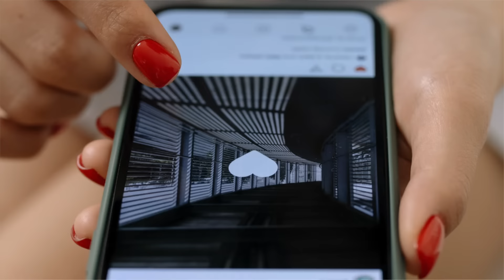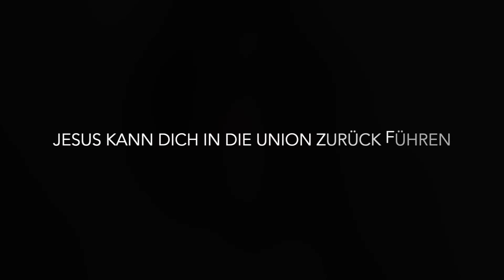Keine Anleitung zum Manifestieren der Dualseele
Mit meinen öffentlichen Videos möchte ich Menschen in unglücklichen Beziehungen dazu motivieren, die Separation in ihrem Mind Set zu erkennen und ihren Geist auf Union zu transformieren. Dabei spielt es keine Rolle, ob du euch als Dualseelen oder Twin Flames identifiziert hast oder nicht.

Das Ziel ist für alle dasselbe: Die Rückkehr zum göttlichen Ursprung, dessen Ausdruck gelebte HaPpY Holy Relationships sind.

PRAXIS • Düsseldorf, Mallorca & online //
👭 Psychologische Beratung & Psychotherapie in der Heilpraktiker Praxis für Menschen in tiefen Lebenskrisen und Twin Flames, die sonst überall belächelt würden

ONLINE PROGRAMM •  online //
👸🏼🤴 Premium Support für HaPpY Holy Relationships mit
psychologisch-spirituellem Bewusstseinstraining mit Jesus aus "A Course in Miracles" CE.
Fokus auf Dualseelen im Aufstiegsprozess in die gelebte Twin Flame Union.

NOCH MEHR KOSTENLOSE TWIN FLAME TOOLS AUF MEINER WEBSEITE //
📙 Fundiertes Wissen aus Psychotherapie und Spiritualität, jenseits vom Konzept über Gefühlsklärer und Loslasser.

Twinflamino® & Twinflamine®  ist eine eingetragene Marke von Handan Jazbinšek